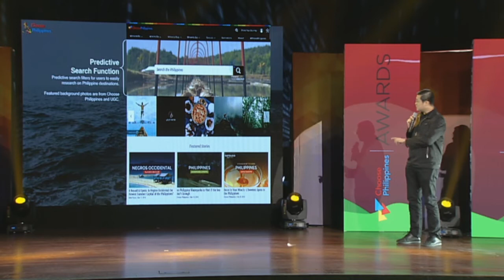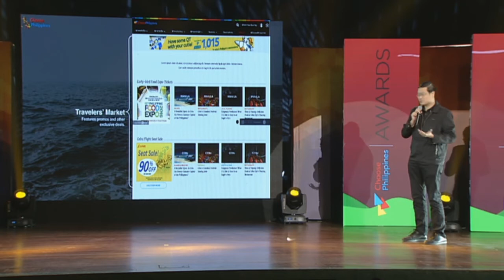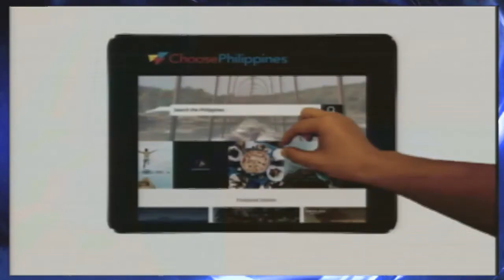Choose Philippines Launches Redesigned Website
On its 5th year anniversary, Choose Philippines launched its newest features such as predictive search function, directory of provinces, and a “Market Page”, making it easier for users to write their journeys.